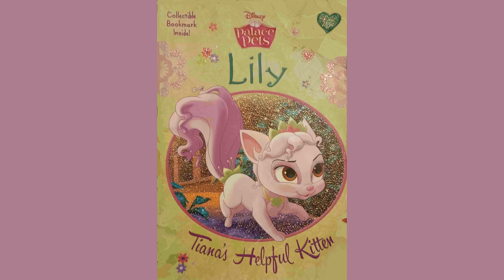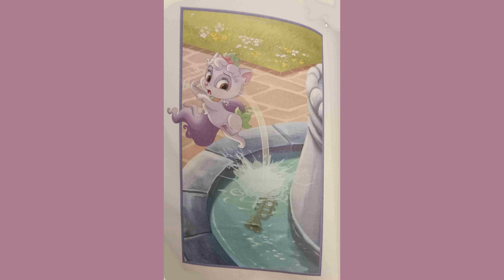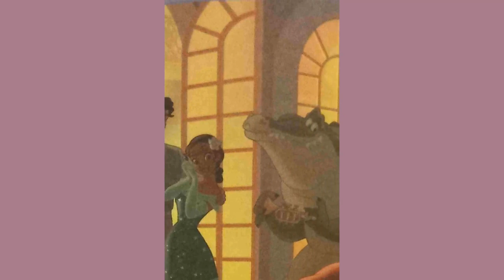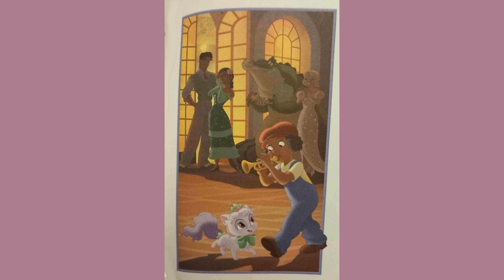Lily Tiana's Helpful Kitten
Disney Princess Tiana has a Whisker Haven kitten called Lily.  One evening she offers to clean the crocodile's horn but the next day it disappears!  Oh no!  Where can it be?